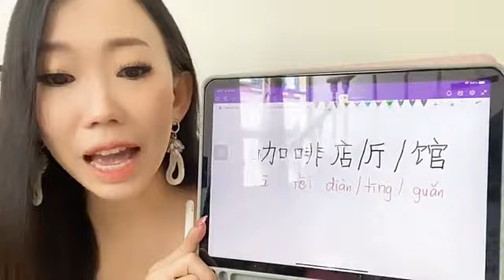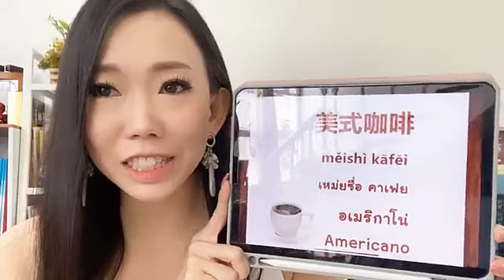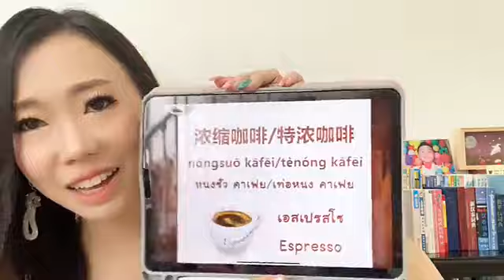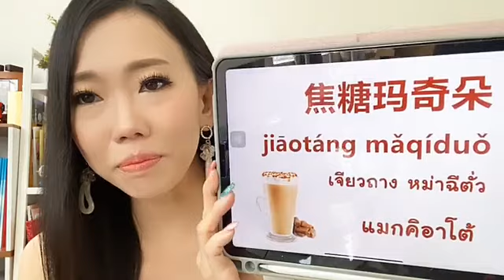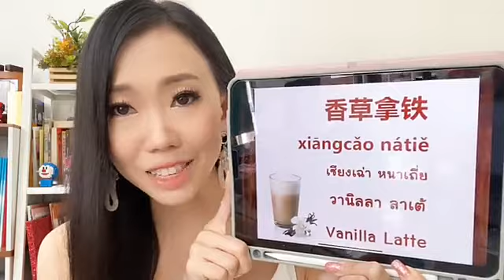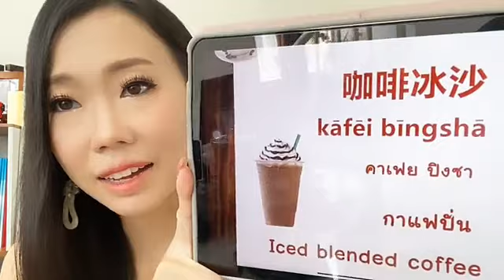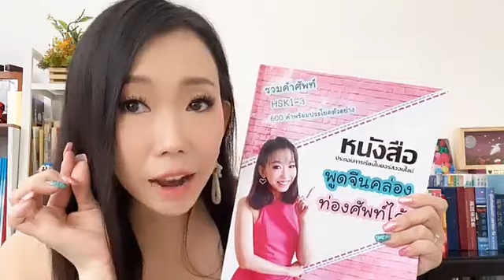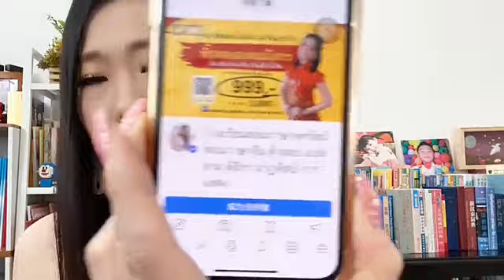Live700：รวมศัพท์ร้านกาแฟ 咖啡店常用语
Live700：รวมศัพท์ร้านกาแฟ ศัพท์เพียบ by PoppyYang
🍭Liveสอนภาษาจีนฟรีทุกวัน
คำศัพท์ในLive
咖啡种类
kāfēi zhǒnglèi
คาเฟย จ่งเล่ย
ประเภทของกาแฟ
Type of coffee

浓缩咖啡/特浓咖啡
nóngsuō kāfēi/tènóng kāfēi
หนงซัว คาเฟย/เท่อหนง คาเฟย
เอสเปรสโซ
Espresso
美式咖啡
měishì kāfēi
เหม่ยซื่อ คาเฟย
อเมริกาโน่
Americano
卡布奇诺
kǎbùqínuò
ข่าปู้ฉีนั่ว
คาปูชิโน
Cappucino
摩卡
mókǎ
หมัวข่า
มอคค่า
Mocha
拿铁
nátiě
หนาเถี่ย
ลาเต้
Latte
焦糖玛奇朵
jiāotáng mǎqíduǒ
เจียวถาง หม่าฉีตั่ว
แมกคิอาโต้
Caramel Macchiato
(*焦糖 jiāotáng-เจียวถาง: คาราเมล/caramel)
香草拿铁
xiāngcǎo nátiě
เซียงเฉ่า หนาเถี่ย
วานิลลา ลาเต้
Vanilla Latte
冰咖啡
bīng kāfēi
ปิง คาเฟย
กาแฟเย็น
Ice coffee
热咖啡
rè kāfēi
เยร่อ คาเฟย
กาแฟร้อน
Hot coffee
咖啡冰沙
kāfēi bīngshā
คาเฟย ปิงซา
กาแฟปั่น
Iced blended coffee
สามารถติดตามผลงานของPoppyYangได้ทางโซเชียลด้านล่างนี้เลยค่ะ
♥️LINE : @POPPYYANG
♥️Clubhouse: poppyyang88
👩🏻‍💻พูดคุยและสอบถามคอร์สเรียนเพิ่มเติมได้ที่
โรงเรียนสอนภาษาพรรัตน์ สอนภาษาจีน ติวสอบ แปล ล่าม พิธีกร นาฏศิลป์ การแสดง
ทัก inbox ค่ะ
📱Line : @poppyyang